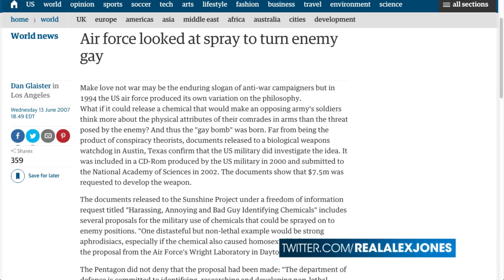Alex Jones "Turn The Freaking Frogs Gay" : Shooting Stars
He doesn't like them putting chemicals in the water that turn the freaking frogs into a synth music video

Gay